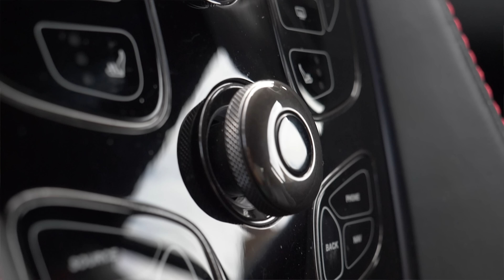Michelin Develop Airless Tyres | OSV Behind the Wheel Motoring News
0:27 Fiat Renault FAIL
0:58 Airless tyres from Michelin Uptis
2:10 Ford Shutdown Factory at Bridgend
2:55 VW Dieselgate advert
3:52 Car manufacturing collaborations
4:10 Next generation electric engines
5:10 Andre Citroen baby 1st-7th June 2019
5:55 What car was Andrew sitting in last week?

Can you guess what car Andrew is sitting in this week?